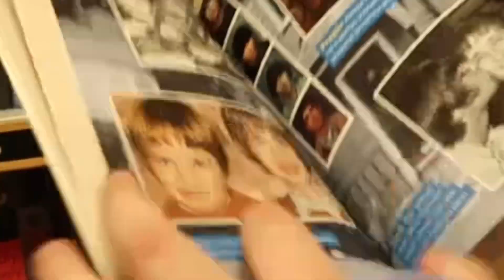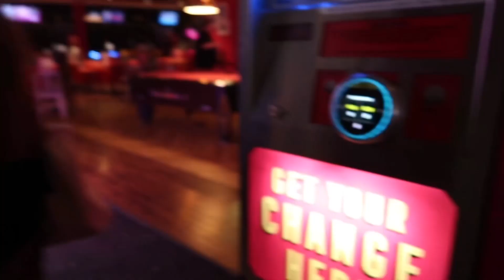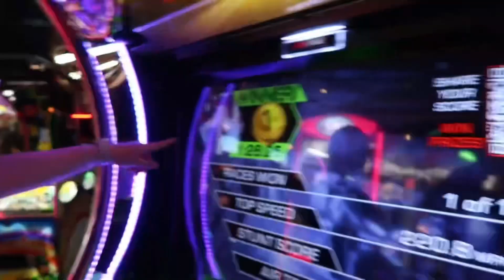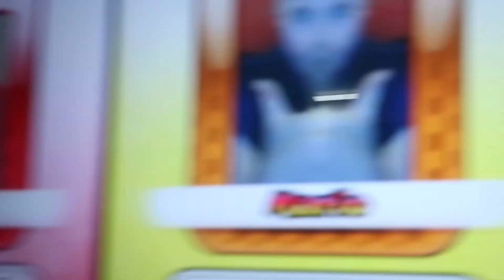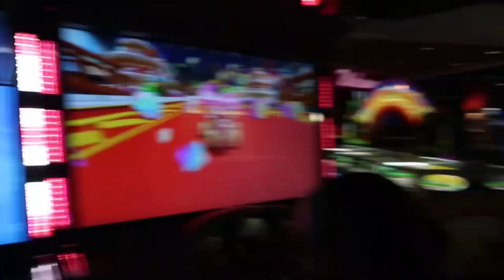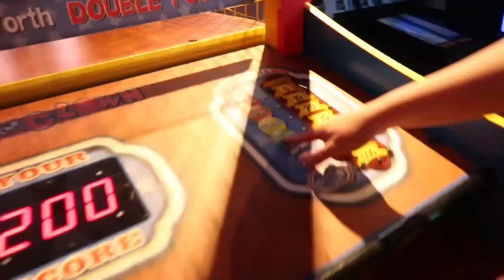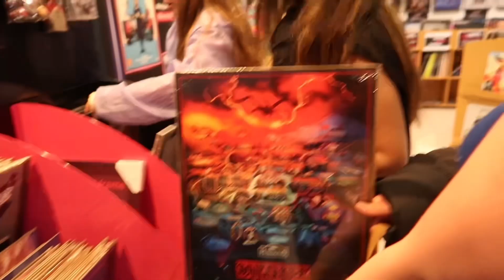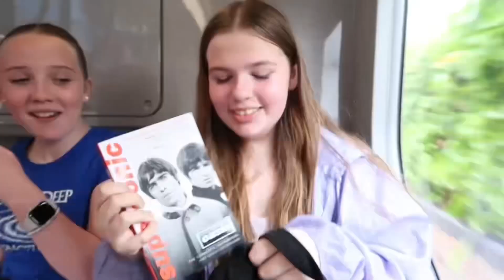GIRLS DAY OUT vlog 🛍️📷 (shopping, arcade, bus ride, shopping hauls and more!!) | April May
heyy guys! In todays video I filmed a fun girls day out vlog with my friends!

p.s. thank you to anushka, charlotte and brooke for being in this video!!💖

✰ FAQ ✰
how old are you? - 13
what year are you in? - 8
recorder? - Canon G7X Mark II
when do you post? - trying to post atleast once a week!! sometimes even more 😉

stay safe!
xoxo, april